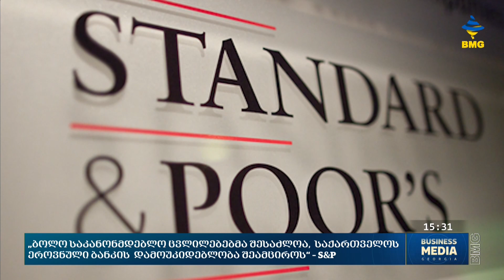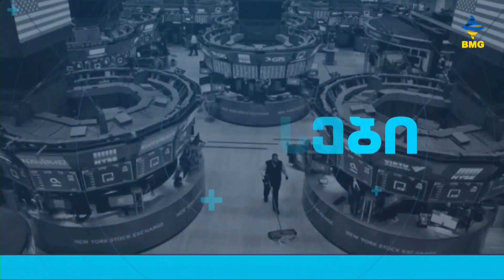საქმისკურსი - 27.10.2023_15:30 - გადაცემა სრულად